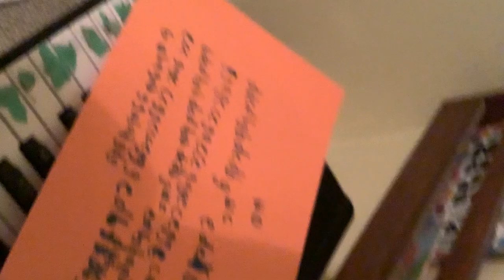Spongebob Squarepants - Nickelodeon (Keyboard Piano Version) EASY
Welcome, I Just Made my seventh video with the spongebob squarepants theme song from Nickelodeon.